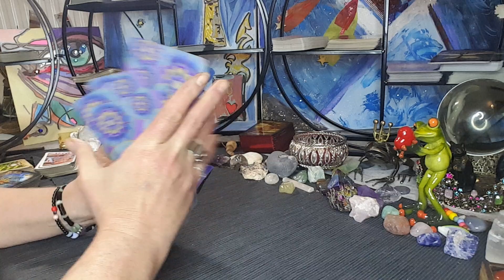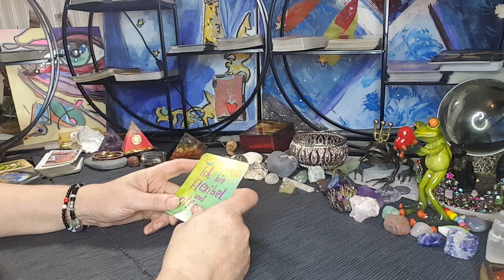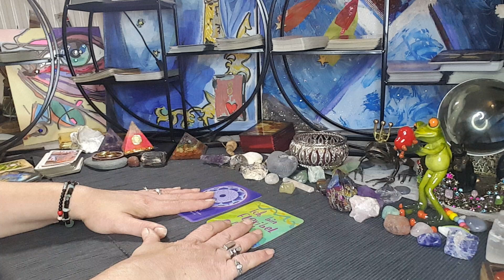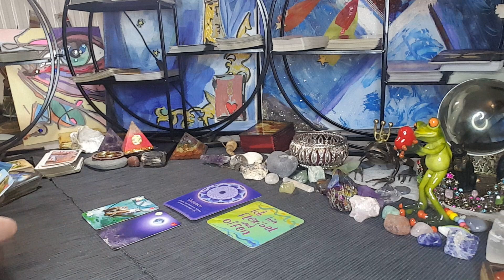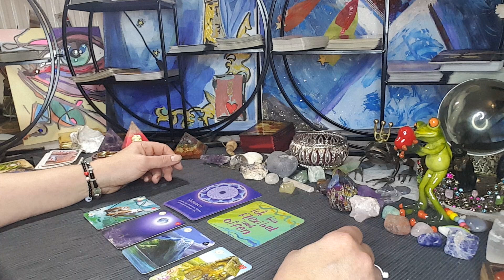Tagesenergien für Donnerstag den 16.2.23🐞🌟